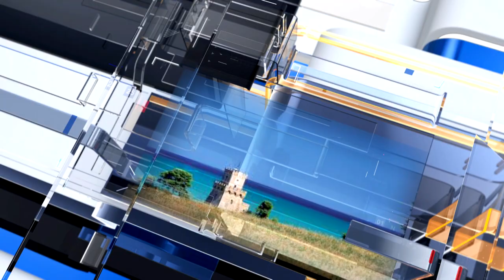METEO6 Domenica 20 marzo 2022